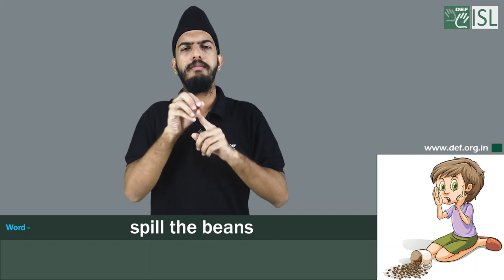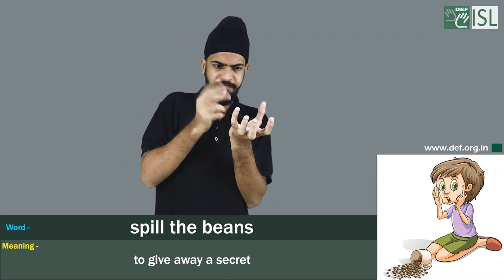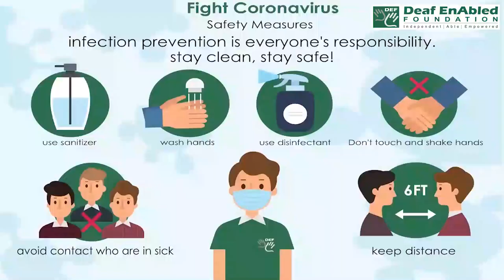Spill the beans:- Idiom of the Day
Meaning- To give away a secret

Sentence- 1.So who spilled the beans about her affair with David?
2. We’ll all be there at 6 for the surprise party – now don’t spill the beans!